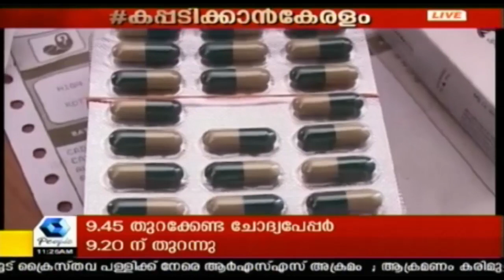CBSE ചോദ്യപേപ്പർ ചോർച്ച 3 പേരുകൂടി പിടിയിൽ | 1st April 2018